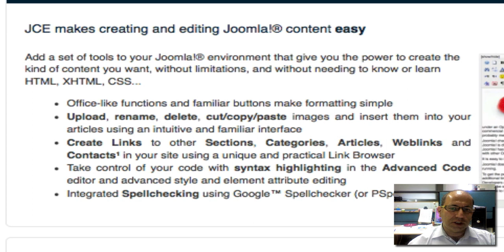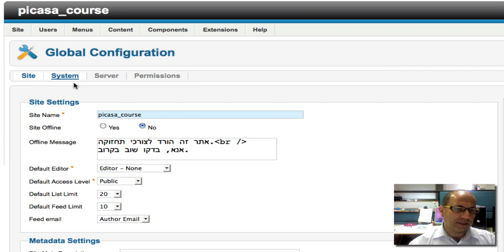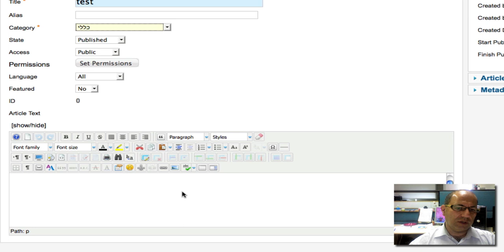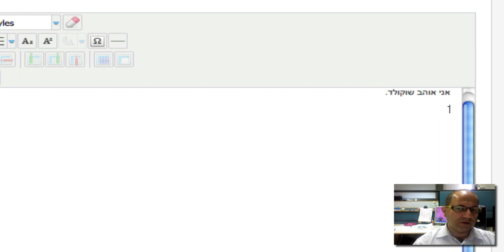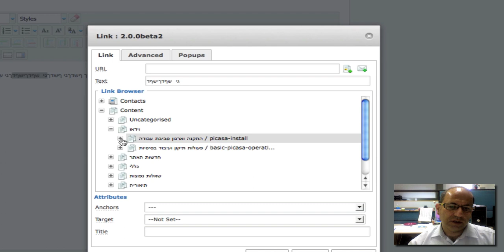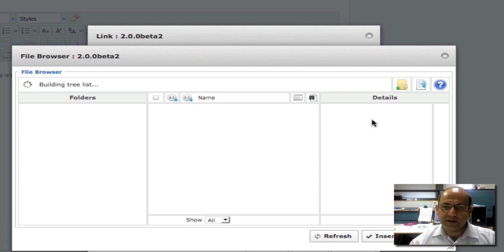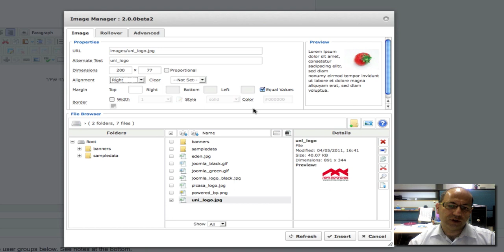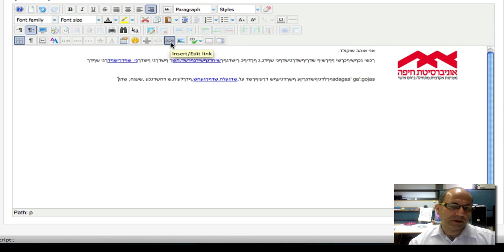JCE for Joomla! 1.6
עורך התוכן הטוב ביותר חוזר למערכת ניהול התוכן הטובה ביותר